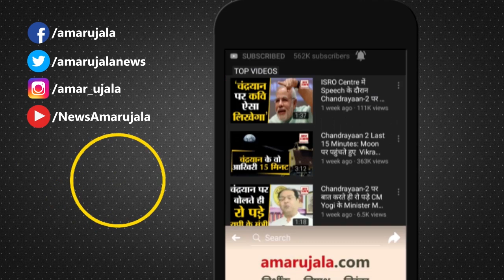Shiv Sena नेता Abdul Sattar का विवादित बयान, कहा-किसी विधायक को तोड़ने की कोशिश की तो सिर फोड़ देंगे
Shiv Sena नेता Abdul Sattar ने विवादित बयान दिया है। उनका कहना है की किसी विधायक को तोड़ने की कोशिश की तो सिर फोड़ देंगे।